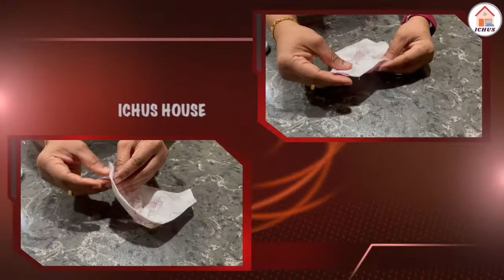DIY KIDS FACE MASK in 10 mins | Small size | Kids face mask easy tutorial | Kids Face Cover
Hi Guys,
 I am introducing DIY Kids small size face mask. Its super easy and simple to make at home. Try it out.